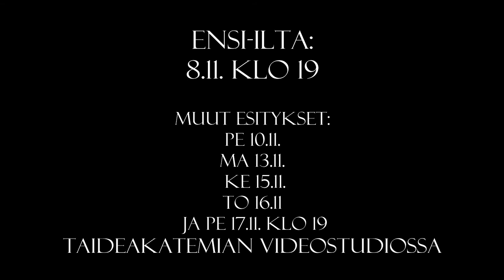Villisorsa - traileri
Ibsen - Siljanderin Villisorsa esitetään Turun AMK:n Taideakatemian Videostudiossa (Linnankatu 56, 20100 Turku) 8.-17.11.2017 klo 19.

Työryhmä:

Alkuperäisteksti: Henrik Ibsen
Suomennos: Lauri Sipari

Ohjaaja: Ronja Siljander
Näyttelijät: Helmi Hytönen, Emma Jääskeläinen, Mikko Karisto, Saara Mänttäri, Ville Sarimaa ja Timo Tamminen
Musiikki: Katariina Kolehmainen
Valosuunnittelu: Paulo Machado
Kuvaus ja editointi: Iida Saarivuori

Ensi-ilta 8.11.